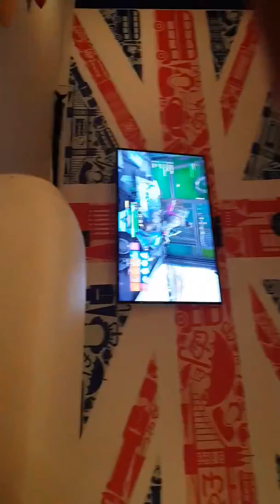Default dance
Wow